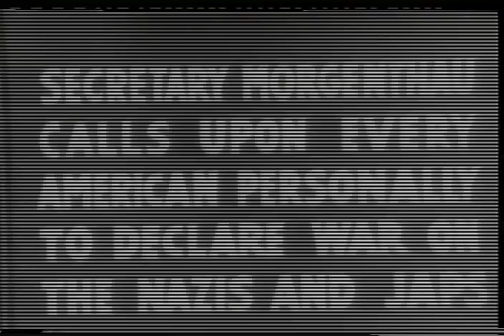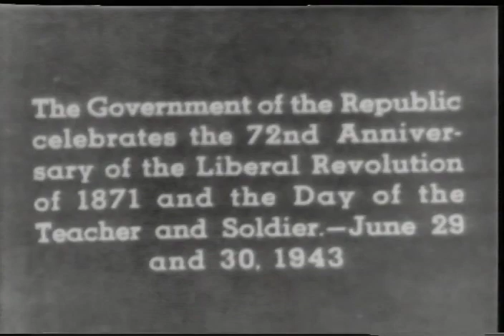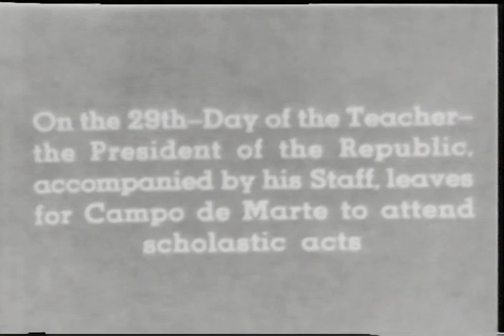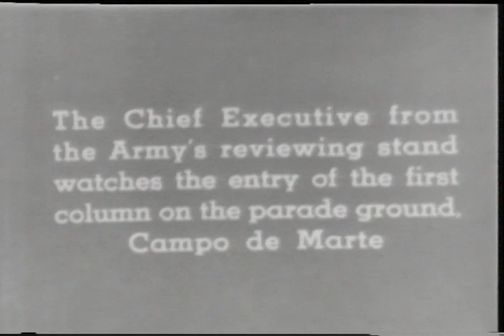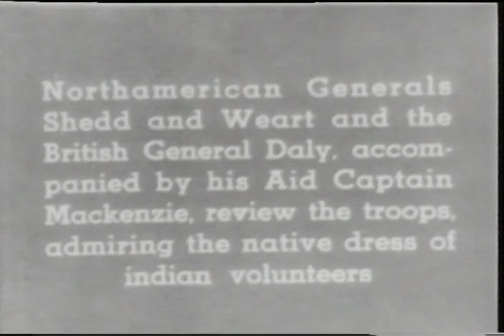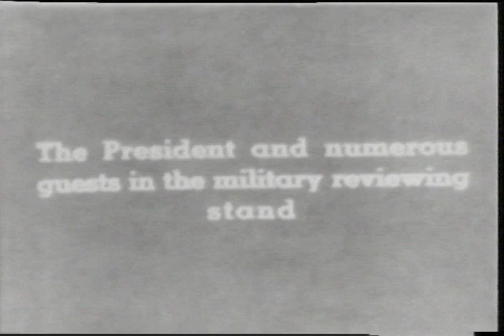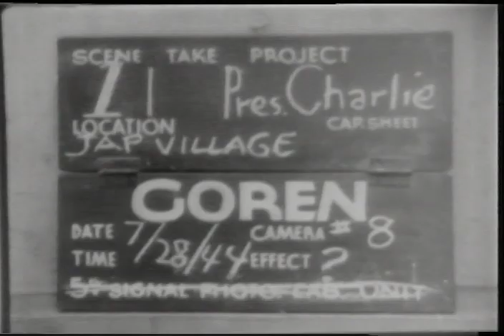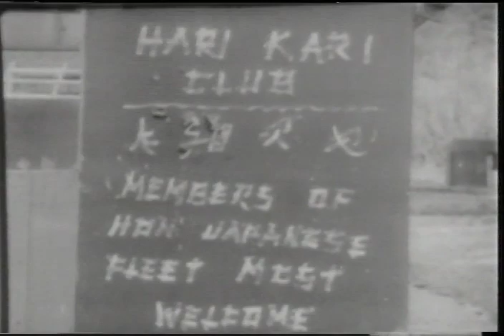FDR Compilation 1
FDR Compilation 1 - FDR Presidential Library 1941 - Video 254 - From the Pare Lorentz Center at the Franklin D. Roosevelt Presidential Library and Museum. NLR 201 30-4 NRL 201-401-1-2 NLR 201-1675,1,2,3 NRL 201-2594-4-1 NLR 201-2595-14 NLR 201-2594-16 NLR 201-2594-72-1 Assorted footage pertaining to selling war bonds, featuring FDR and Henry Morganthau Celebration of a holiday in Guatemala-silent Norman Rockewell paints the four freedoms. Mrs. Roosevelt visits soldiers in the South Pacific and tells a joke. Mrs. Roosevelt speaks after her trip. Archival footage from the FDR Presidential Library public domain.